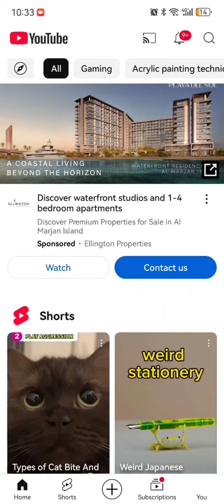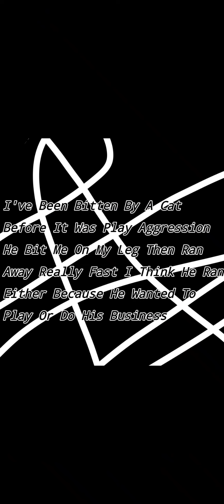Now I Know Why He Bit Me A Few Years Ago